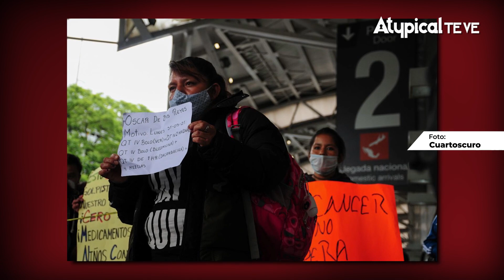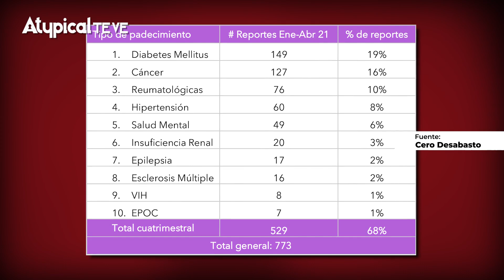La 4T LE DA LA ESPALDA a los NIÑOS con CÁNCER | Atypical Te Ve